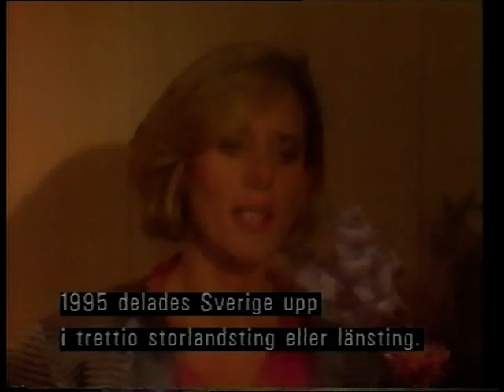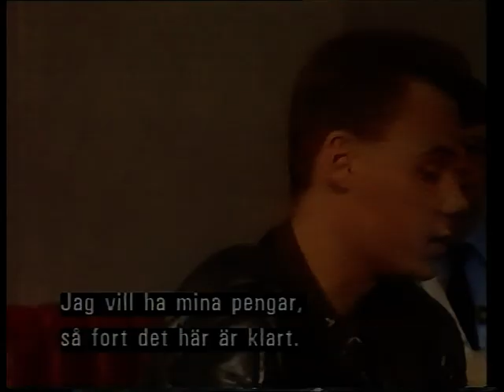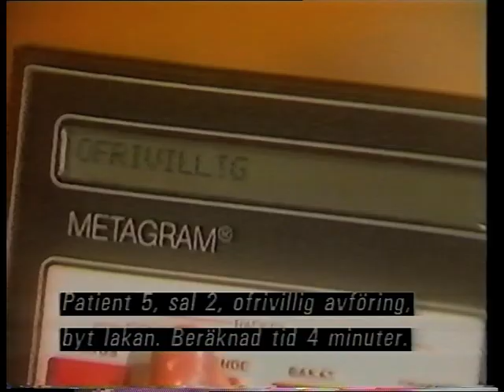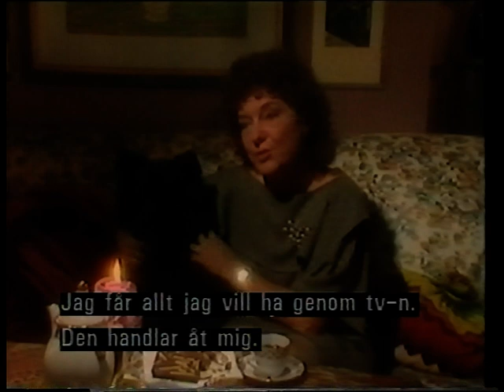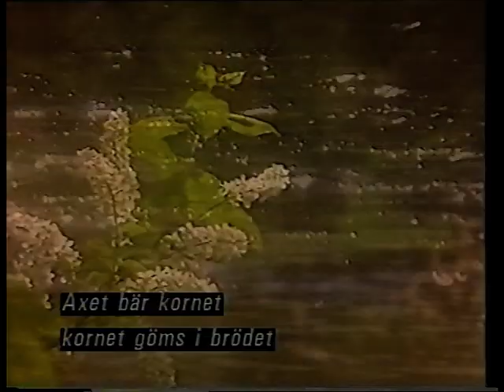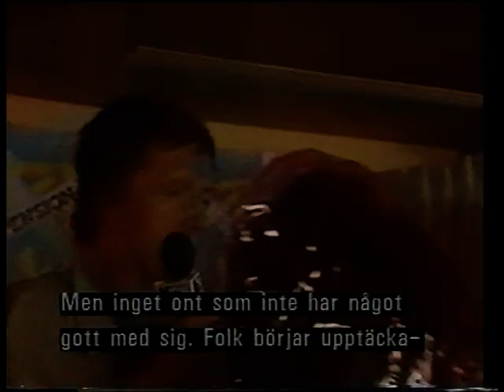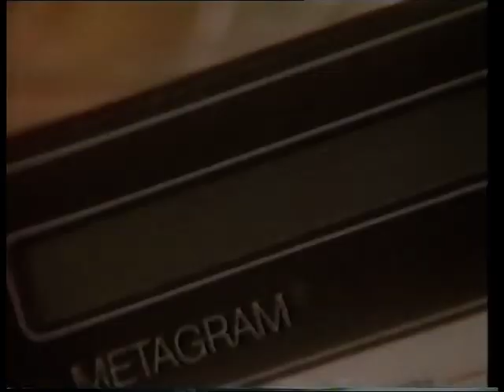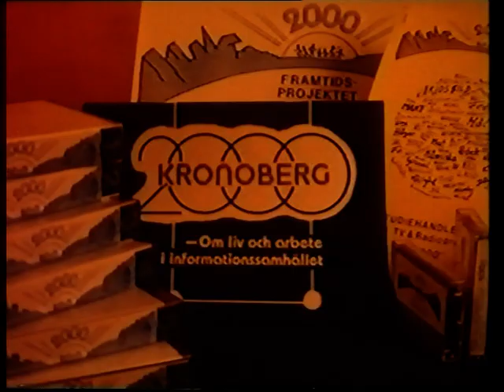Data Morgana (1986)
- eller vem i h-skotta är det som rycker i tåten?
Visar vad som händer en helt vanlig dag år 2000 i delstaten Kronoberg. Vi kommer in i handlingen mitt under en lokal nyhetssändning som handlar om en översvämningskatastrof. Det råder praktiskt taget en nödsituation i området.

Ett program från Utbildningsradion sänt i TV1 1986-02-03. Påannons av UR-hallåan Amelie Appelin.